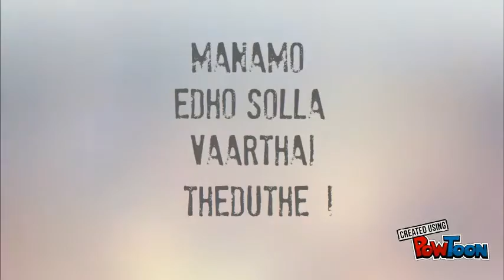Thalli pogathey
Thalli pogathey promo song AYM ARR-- Created using PowToon -- Free sign up -- Create animated videos and animated presentations for free. PowToon is a free tool that allows you to develop cool animated clips and animated presentations for your website, office meeting, sales pitch, nonprofit fundraiser, product launch, video resume, or anything else you could use an animated explainer video. PowToon's animation templates help you create animated presentations and animated explainer videos from scratch. Anyone can produce awesome animations quickly with PowToon, without the cost or hassle other professional animation services require.